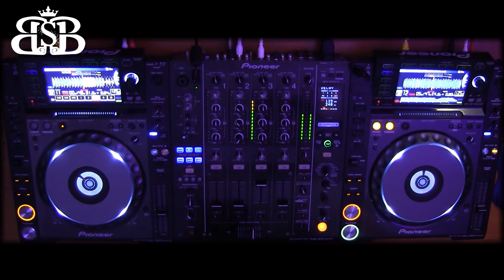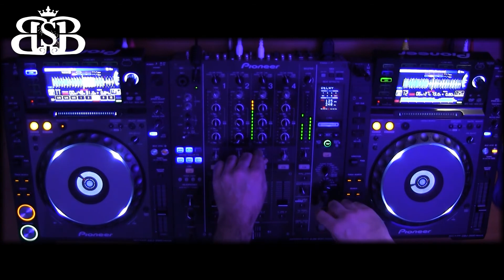BSB - Epsiode.20 (Tech House Mix with Pioneer CDJ 2000 Nexus & DJM 900 Nexus)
Hello Dear listeners

This is Episode.20 and I hope you enjoy this episode.

I do not own the tracks and their rights.